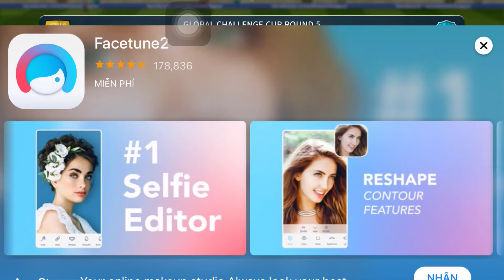Shock - Gãy cần cẩu khi cứu hộ xe tải trong vụ sập cầu Tân Nghĩa, Đồng Tháp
Trong lúc cứu hộ vụ sập cầu Tân Nghĩa ở Đồng Tháp, cần cẩu bị gãy và xe tải tiếp tục rơi xuống kênh Tháp Mười.
Khoảng 13h trưa 31/5, ôtô tải chở khoai mì biển số Phú Yên lưu thông qua cầu Tân Nghĩa thì nhịp giữa (dài 21 m, rộng khoảng 4 m) bất ngờ bị sập.
Tài xế đã rời khỏi hiện trường. Cảnh sát tìm thấy giấy tờ đăng ký xe. Lúc cầu sập còn có xe ba gác chạy phía trước xe tải, phương tiện này cũng bị rơi xuống kênh Tháp Mười. Hai người đi trên xe ba gác bị thương.
Sự cố khiến việc đi lại của người dân 2 bên bờ kênh và phương tiện vận chuyển hàng hoá cả đường bộ lẫn đường thuỷ bị ảnh hưởng. Lực lượng chức năng xác định xe chở khoai mì vượt quá tải trọng của cầu (8 tấn).
Sau sự cố sập cầu Tân Nghĩa, ngành chức năng đã khám nghiệm hiện trường. Đến sáng 1/6, họ bắt đầu trục vớt xe tải thì trưa 1/6, lực lượng cứu hộ tỉnh Đồng Tháp trục vớt ôtô tải biển số Phú Yên bị rơi xuống kênh Tháp Mười sau vụ sập cầu Tân Nghĩa hôm qua. Trong lúc đưa xe tải lên bờ, cần cẩu dài hơn 20 m bất ngờ bị gãy đôi.
Cần cẩu bị gãy trong lúc đưa xe tải từ dưới nước lên độ cao khoảng 10 m. Chiếc xe tải bị rơi xuống kênh trở lại. Sự số khiến cần cẩu và xe tải hư hỏng nặng.